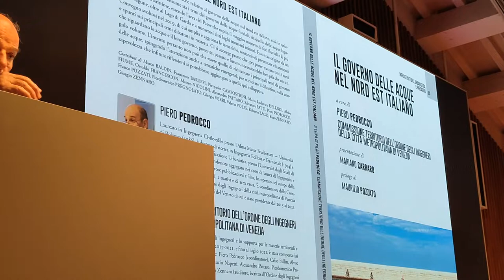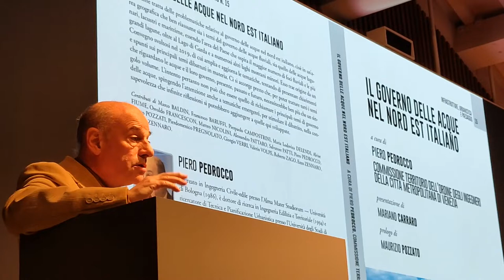Ingegnere Piero Pedrocco presenta libro "Il governo delle acque nel Nord Est italiano"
Ingegnere Piero Pedrocco

Il governo delle acque nel Nord Est italiano
Aracne editore 2022